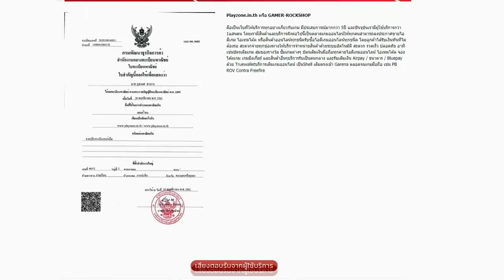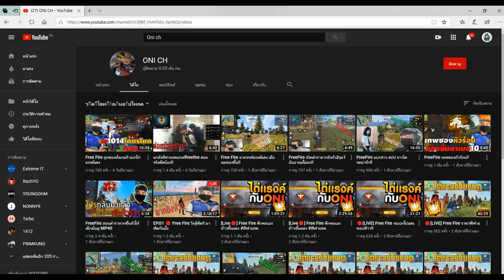Free Fire สอนดันแรงค์นอกหมอกแบบนักแข่ง ยา 50 กล่อง สเต็ปโครตเทพ IQ200 ONIKUMA